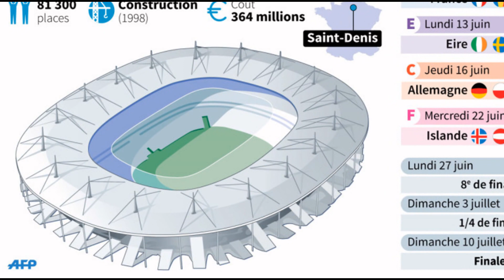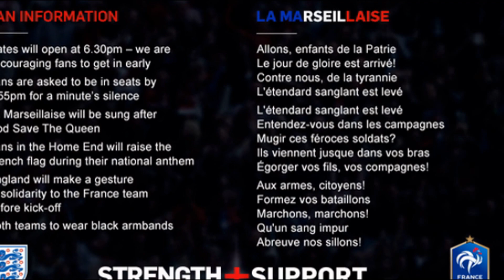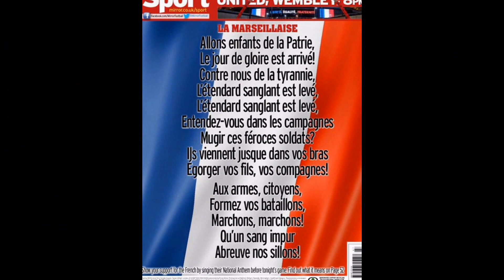France Albanie EURO 2016 Highlights All Goals Euro 2016 Albania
France  Albanie EURO 2016 Marseille 15 juin 2016 France Albania
France  Albanie EURO 2016 Marseille 15 juin 2016
L'équipe de France affronte l'Albanie, ce mercredi (21h00) à Marseille, pour son deuxième match à l'Euro. Une victoire lui ouvrirait les portes des huitièmes de finale. Mais pour cela, les Bleus devront se montrer vigilants et réalistes.
diaporama de photo